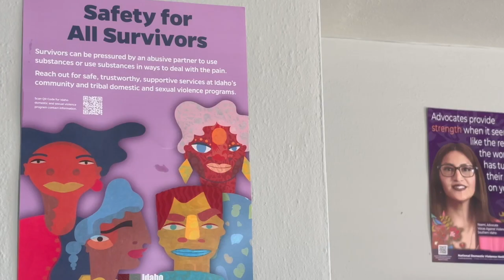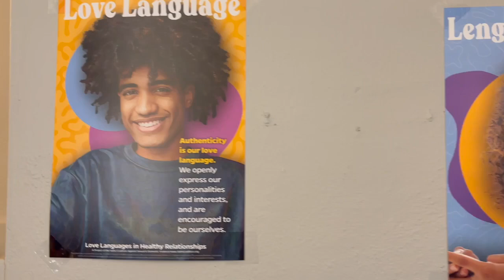Voices Against Violence has a new director as the org evolves and adapts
Voices Against Violence has long been recognized as a service for survivors of domestic violence and sexual assault. The organization has continued to adapt and change, seeking the best ways possible to help anyone in the Magic Valley experiencing any kind of violence. Noemi Juarez was appointed Executive Director of the organization earlier this year.